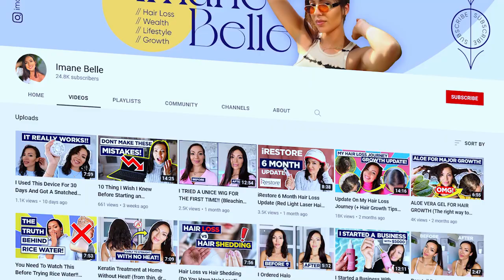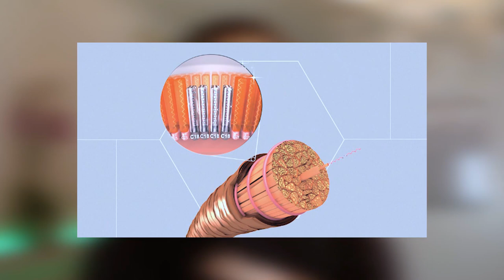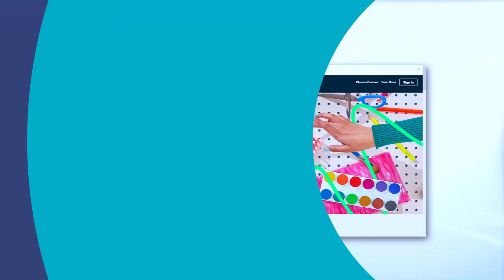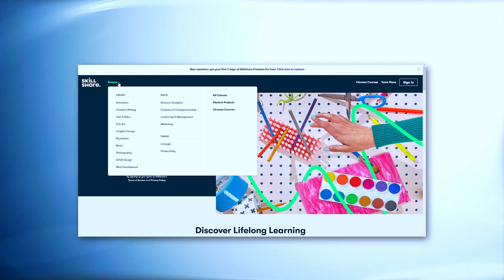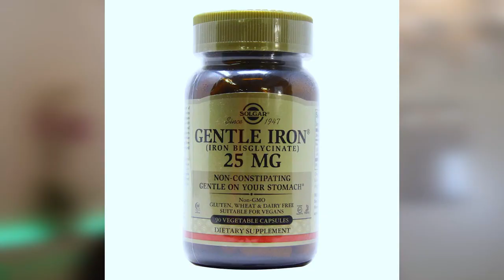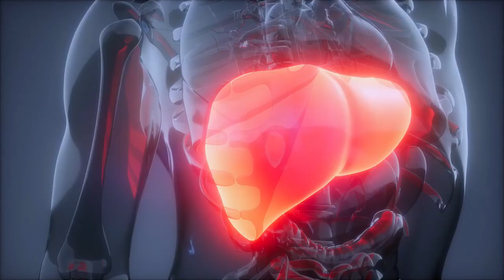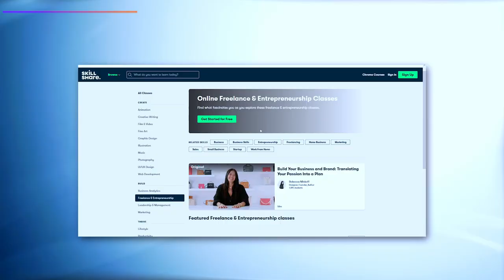The Number 1 Cause of Hair Loss in WOMEN (+ how to beat it and tips to grow your hair)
In one study 59% of Women who suffer from hair loss were also deficient in this mineral. Watch this video if you are suffering from hair loss, it truly is a must watch for any women that is loosing their hair. I will be going through the root causes of hair loss in women and how to beat it plus top tips to regrow thicker hair and beat hair loss.

TIMESTAMP
00:00:00 - intro
00:00:28  - the number 1 cause
00:02:00 - how to spot it
00:03:50 - what cause low ferritin
00:04:52 - how to combat iron deficiency

(🇺🇸) Canon EOS M50
Rode Mic
🎥 Full Kit
(🇬🇧) Canon EOS M50
Rode Mic
🎥 Full Kit